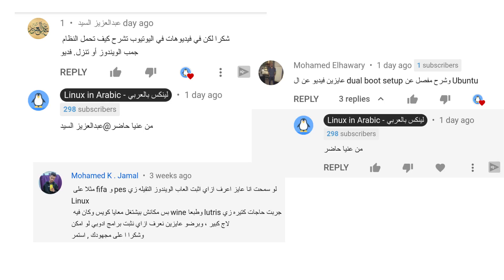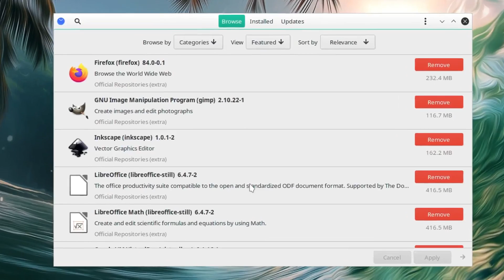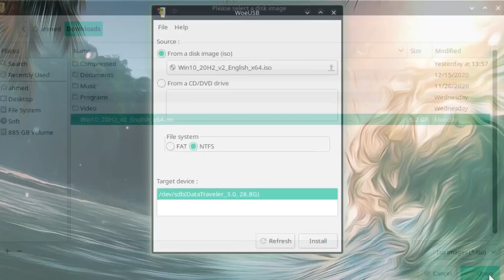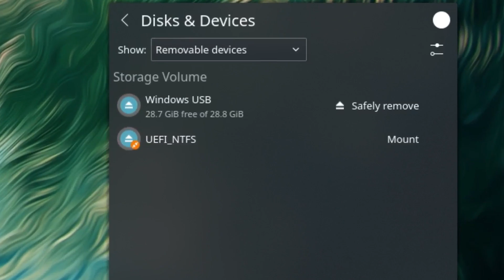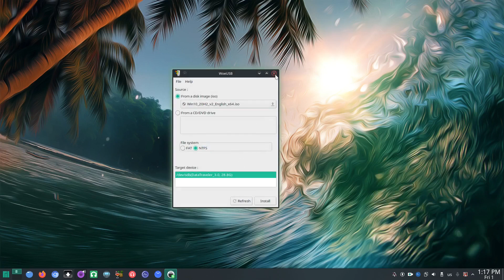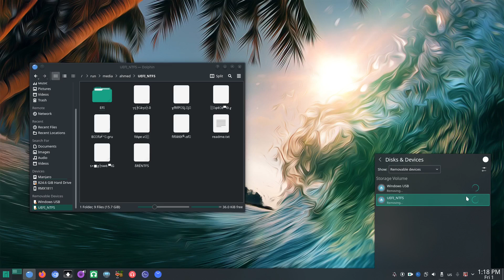افضل طريقة لعمل فلاشة جاهزة للإقلاع لويندوز 7 او 8 او 10 علي لينكس باستخدام برنامج Woeusb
في هذا الفيديو قمت بعمل فلاشة جاهزة للاقلاع مثبت عليها نظام ويندوز وكل هذا من خلال نظام لينكس
لتحميل البرنامج المستخدم اذا لم تجده علي التوزيعه التي تستخدمها
Time Guide:
0:00 intro
1:15 install woeusb
2:08 run woeusb
2:38 choose the iso file
2:55 general information